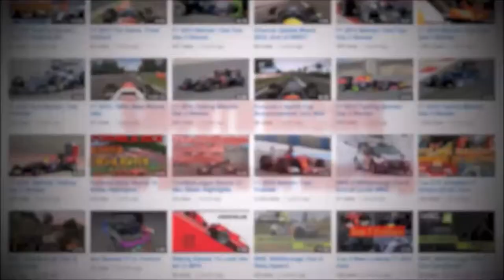F1 2013 Felipe Nasr Career #4 Rain Master!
Welcome to episode 4 of my Felipe Nasr career mode on F1 2013.